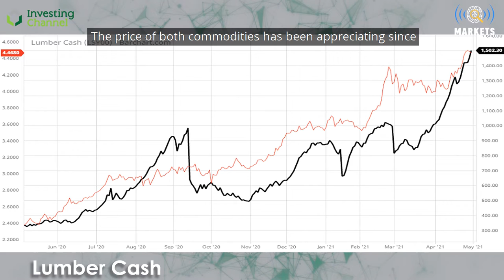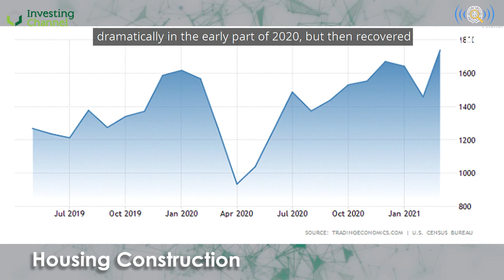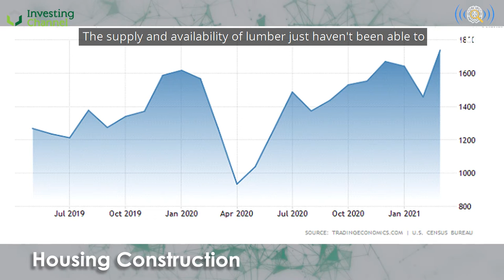Markets and Minds: Supply Chains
Supply chains are a huge part of the economy - if any one link fails, everything does. Today we take a look at these supply chains, and see how the pandemic has impacted them in the short and long-term.